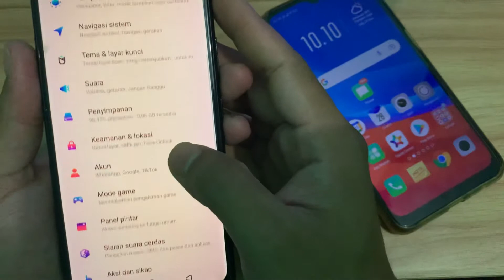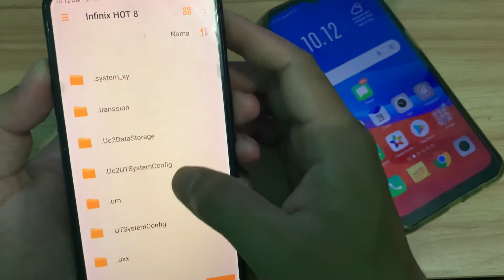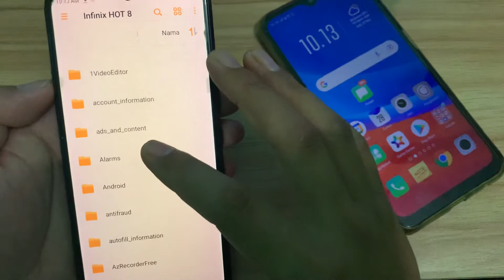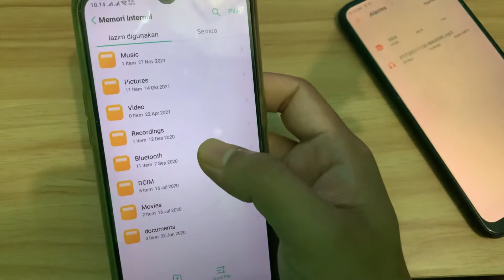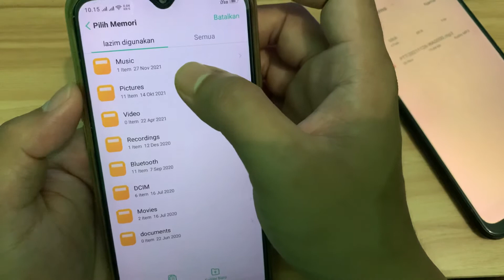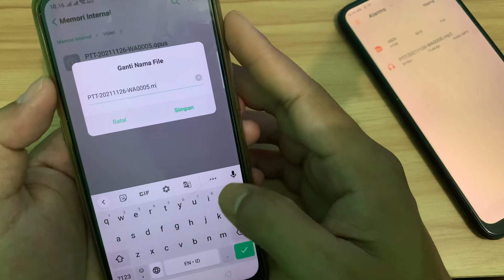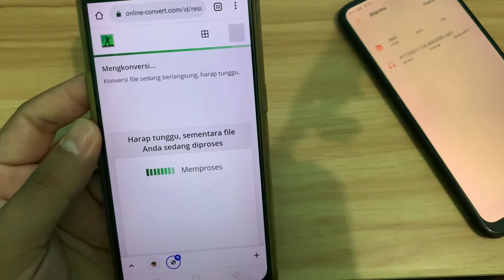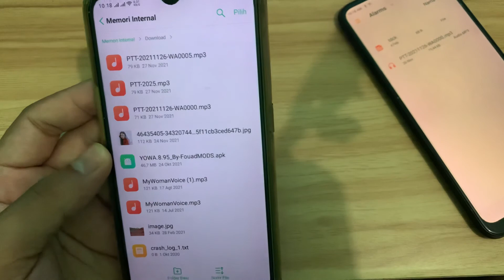2 Cara Mengubah VN Menjadi MP3 Tanpa Aplikasi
Cara Mengubah VN Menjadi MP3 Tanpa Aplikasi - cara mengubah vn menjadi audio tanpa aplikasi

Bagaimana cara merubah vn wa menjadi mp3 di whatsapp hp android? Berikut ini kami berikan 2 cara untuk melakukannya dengan mudah. Dan di tutorial ini kami contohkan jika menggunakan hp infinix dan juga oppo. Yaitu langsung lewat file manager langsung ataupun secara online di google. Simak selengkapnya pada video di link di bawah ini.

Selamat mencoba tutorial ini dan semoga bermanfaat :)